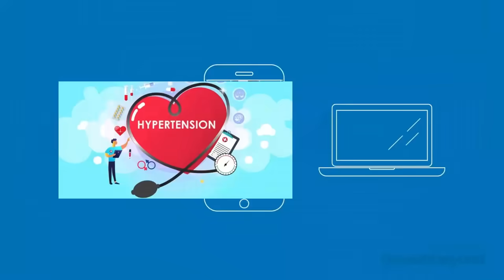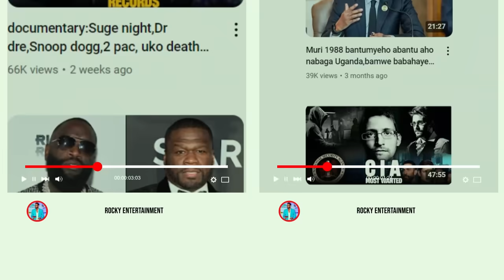President wa tanzania Samia yiyamye USA,nuburayi ntimutubwira uko tuyobora igihugu cyacu,Gasopo